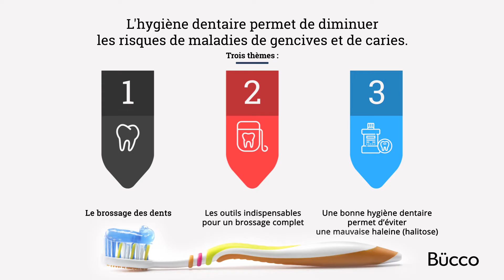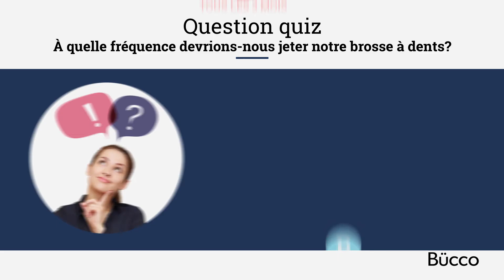L'hygiène dentaire | TV de Salle d'attente Dentiste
L’hygiène dentaire permet de diminuer les risques de maladies de gencives et de caries. Elle permet aussi d’éviter une mauvaise haleine (halitose). Les outils indispensables à l’hygiène dentaire sont : une brosse à dents, du dentifrice, de la soie dentaire, du rince-bouche et une brosse interdentaire. Ensuite, pour un brossage de dents optimales, voici quelques techniques : brosser les dents au moins 2 fois/jour pendant 2 minutes sur toutes les surfaces de la dents, utiliser une brosse à poils souples et à petite tête (pour atteindre les zones difficiles.), masser la gencive en exerçant un mouvement vers la langue et brosser la langue, utiliser un dentifrice adapté à votre condition selon les conseils de votre dentiste, privilégier la brosse à dents électrique (éviter celles à piles). Une bonne technique de brossage est essentielle au maintien de votre santé dentaire. De plus, les brosses à dents devrait-être remplacé tous les trois mois, car elles retiennent des bactéries et les poils perdent leur efficacité à mesure qu’ils s’usent.